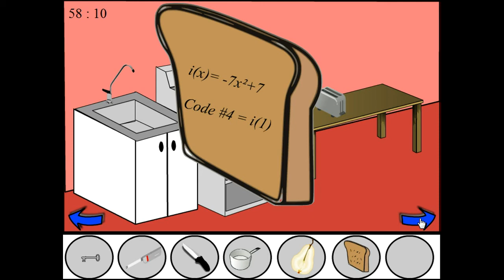La Cuisine Magique Walkthrough.flv